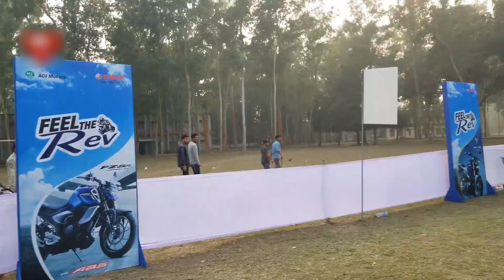Yes YAMAHA | Lady biker Sujata with jimy | Carmichael College Rangpur | Non Brand LTD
"Feel The Rev" ক্যাম্পেইন রংপুরে !
এই ক্যাম্পেইনে থাকছে Yamaha FZ-S Fi V3 ABS, Yamaha FZ-S Fi V2 DD, Yamaha Ray ZR Street Rally 125 Fi এবং Yamaha Saluto 125 মোটরসাইকেলের Test Ride সুবিধা! এর পাশাপাশি Test Ride করলেই পাচ্ছেন Yamaha Exclusive T-Shirt. এই ক্যাম্পেইনে আরো থাকছে On Spot Booking এর সুবিধা। Booking করলেই পাচ্ছেন ইনস্ট্যান্ট ক্যাশব্যাক সুবিধা! এছাড়া চলতি মাসের অফার তো আছেই। এর পাশাপাশি এই  ক্যাম্পেইনে থাকছে জিমখানা। সবচেয়ে কম সময় জিমখানা ট্র্যাক কমপ্লিট করতে পারা প্রথম, দ্বিতীয় এবং তৃতীয় বিজয়ী এর জন্য রয়েছে আকর্ষণীয় পুরস্কার। প্রথম বিজয়ী পাবেন একটি ইয়ামাহা ফুল ফেস হেলমেট, দ্বিতীয় বিজয়ী পাবেন ইয়ামাহা হাফ ফেস হেলমেট এবং তৃতীয় বিজয়ী এর জন্য রয়েছে ইয়ামালুব সিনথেটিক ইঞ্জিন অয়েল।
ক্যাম্পেইনটি চলবে শুক্রবার ২১.১.২২ বিকাল ৫টা পর্যন্ত।
স্থান: কারমাইকেল কলেজ, রংপুর

♥ I Hope you everyone  this video is helpful for you. Enjoy this video (◕‿◕) ♥